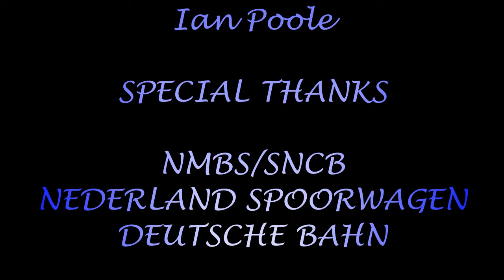Season 8, Episode 206 - Trains at Diegem station/Treinen in het station van Diegem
Our eighth station of the day brings us one station up from Zaventum and brings us to the station right underneath the flight plan for Brussels Airport in Diegem

So sit back and relax as NMBS/SNCB, Nederland Spoorwagen and Deutsche Bahn provides a variety of traction heading for all corners of Belgium, Holland and Germany

Notre huitième station du jour nous amène à une station de Zaventum et nous amène à la gare juste en dessous du plan de vol pour l'aéroport de Bruxelles à Diegem

Alors, asseyez-vous et détendez-vous alors que NMBS / SNCB, Nederland Spoorwagen et Deutsche Bahn offrent une variété de roulement de traction pour tous les coins de Belgique, de Hollande et d'Allemagne

Ons achtste station van de dag brengt ons één station op van Zaventum en brengt ons naar het station vlak onder het vluchtplan voor de luchthaven van Brussel in Diegem

Dus ga terug en ontspan als NMBS / SNCB, Nederland Spoorwagen en Deutsche Bahn biedt een verscheidenheid aan tractieposities voor alle hoeken van België, Nederland en Duitsland.

Unsere achte Station des Tages bringt uns eine Station von Zaventum und bringt uns zum Bahnhof direkt unter dem Flugplan für den Brüsseler Flughafen in Diegem

So lehnen Sie sich zurück und entspannen Sie sich als NMBS / SNCB, Nederland Spoorwagen und die Deutsche Bahn bieten eine Vielzahl von Traktionslinien für alle Ecken von Belgien, Holland und Deutschland